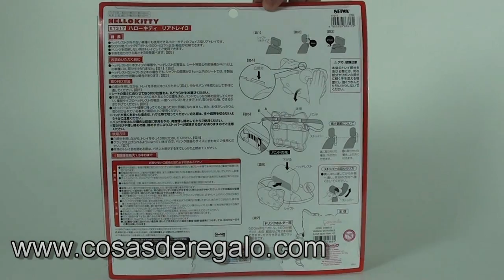Demo Bandeja para el coche Hello Kitty D-CUT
Peso aprox.: 0,57kg
Referencia: hk-ca-ka-01866
Marca: Hello Kitty by Camomilla
Medidas (cm): 19x39x5